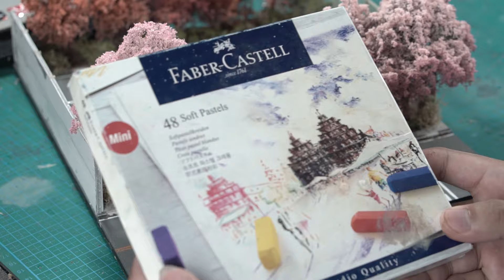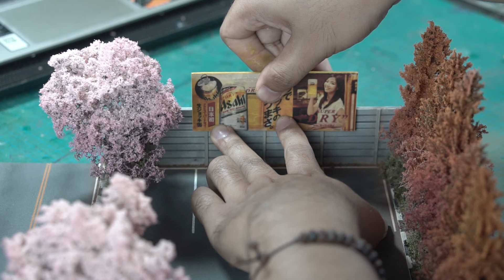HOW TO MAKE A PARKING DIORAMA 1/64 SCALE || FOR HOTWHEELS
berikut saya tampilkan cara membuat diorama parkiran untuk hotwheels atau deicast 1/64 lainnya ,

CHANEL INI ADALAH CHANEL YG MENGAJARKAN SENI DIORAMA, MINIATURE , ART ,DIY DENGAN MUDAH DAN MENGGUNAKAN BARANG BARANG DI SKITAR ANDA , DIMANA NANTINYA TIDAK HANYA MEMBAUT DIORAMA TAPI MENJELAJAH SETIAP DAERAH UNTUK MEMBUAT SENI SENI DARI ALAM / SAMPAH ALAM

jika ada yang ingin di tanyakan silahkan komen di kolomkomentar ,akan saya bantu memberikan solusi.

jika kalian ingin tau bagaimana cara membuat CRAFT ,ART ,& DIORAMA tonton chanel "ART BERUANG" juga yah: